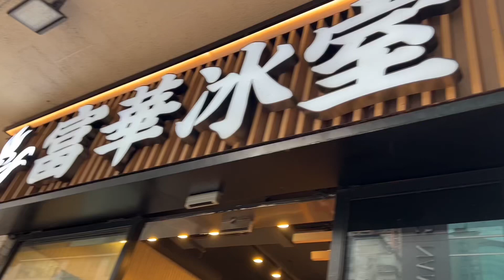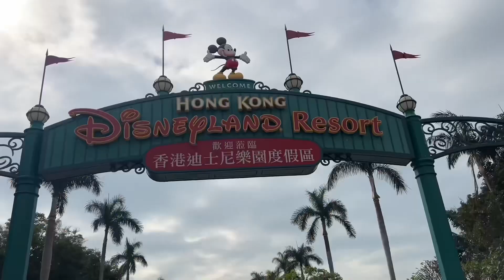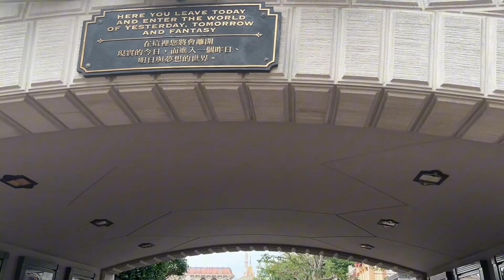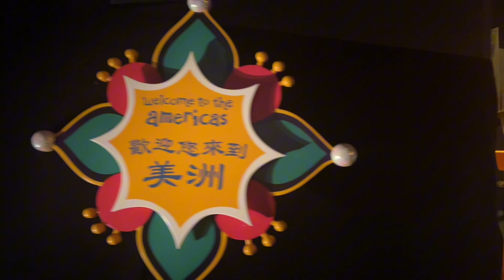Day 2 in HKG - 1st part Disneyland